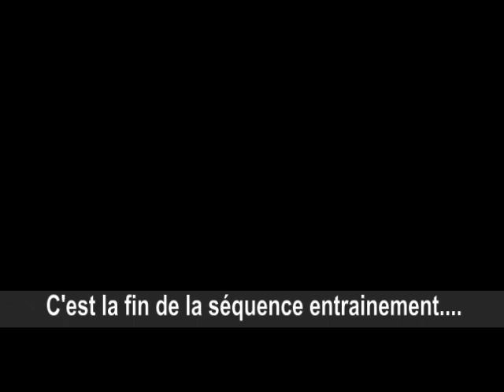Film Drone jardin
essai de mise en ligne sur youtube